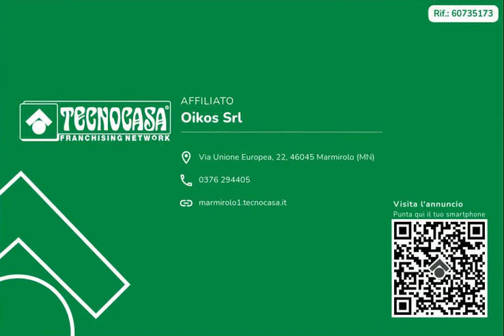NUOVA BIFAMIGLIARE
DESCRIZIONE IMMOBILE
Nuova signorile bifamigliare in fase di ultimazione su due livelli con autorimessa e giardino. L'immobile è composto da grande living con spazio soggiorno, area pranzo e cucina abitabile ben definiti con bagno di servizio a piano terra; al piano superiore invece sono disponibili due camere da letto singole con balcone vetrato, due bagni, camera matrimoniale con terrazzino privato. Esternamento è disponibile un giardino di circa 150 mq piantumato e pavimentato che circonda l'abitazione su due lati oltre all'autorimessa.
Impiantistica e dotazioni all'avanguardia come riscaldamento e raffrescamento a pavimento con pompa di calore, pannelli fotovoltaici da 4 Kw con 10 Kw di accumulo, struttura antisismica e isolamento da umidità e radon, impianto ventilazione meccanica con deumudificatore, colonnina ricarica auto elettriche, serramenti in legno-alluminio con tapparelle automatiche, CLASSE ENERGETICA A4
POSIZIONE E CONTESTO
Questa abitazione è inserita in una via tranquilla e centrale del paese, comoda ai supermercati e alla piazza.

Per qualsiasi informazione o chiarimento e per visionare senza impegno questa soluzione, non esitate a contattarci!
Ogni agenzia ha un proprio titolare ed e' autonoma - Le presenti informazioni non costituiscono elemento contrattuale e potrebbero in buona fede contenere errori od omissioni.